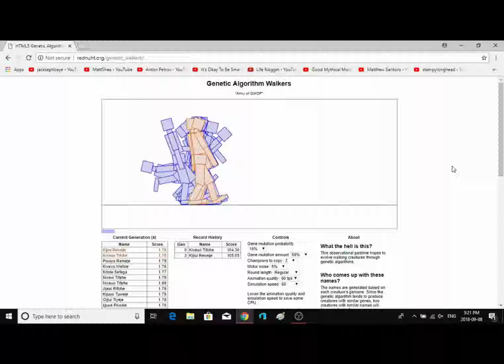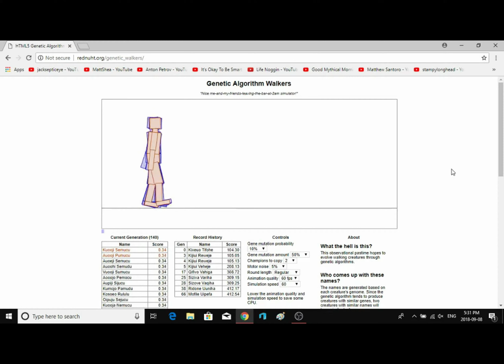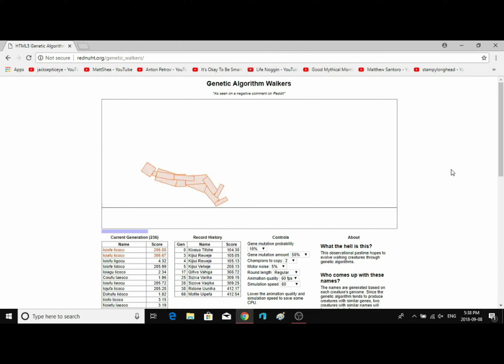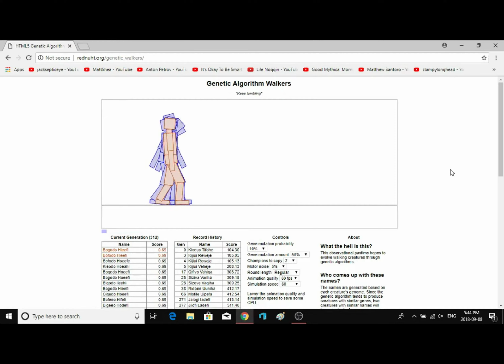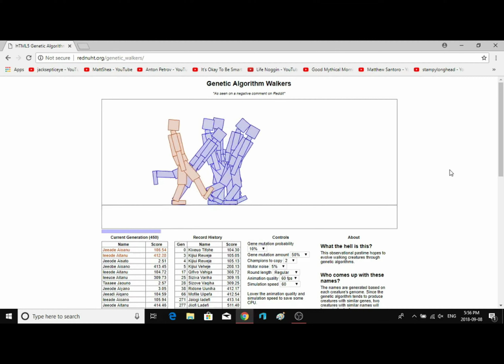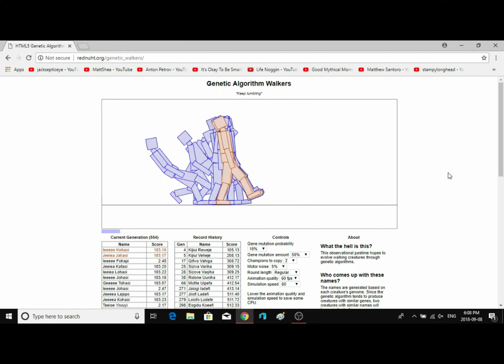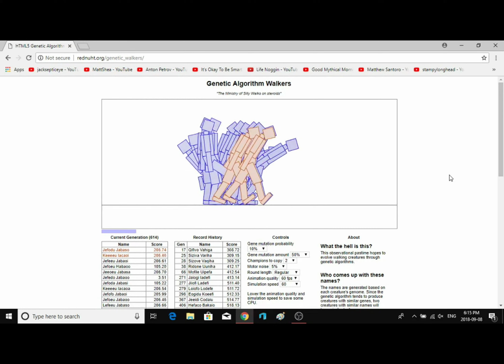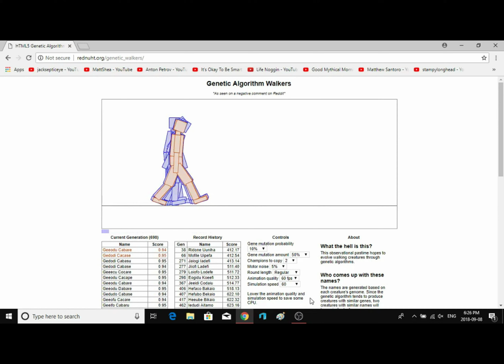Walking in the right direction